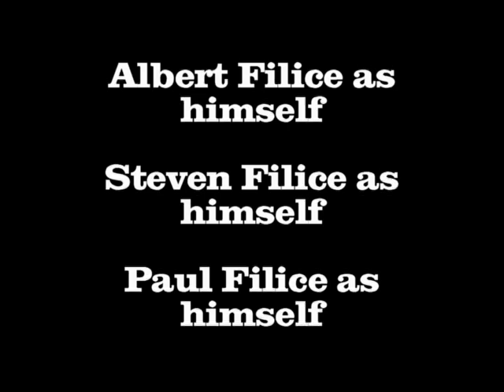Stuck in a Stocking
Albert impatiently searches for goodies in his stocking, but for some unexplainable bizarre reason he cannot remove his hand; he remains stuck in a stocking.